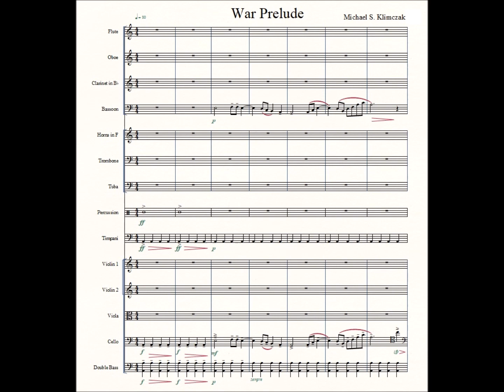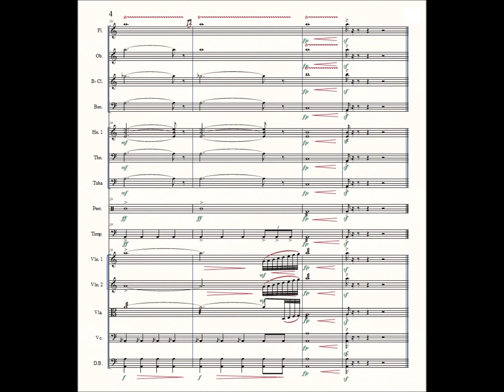Klimczak - War Prelude [w/score]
Composer: Michael S. Klimczak